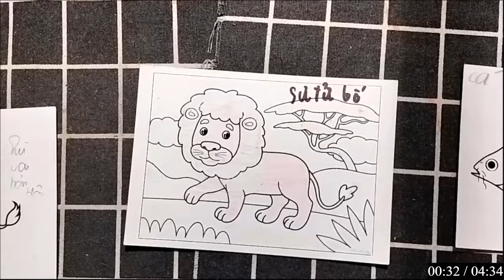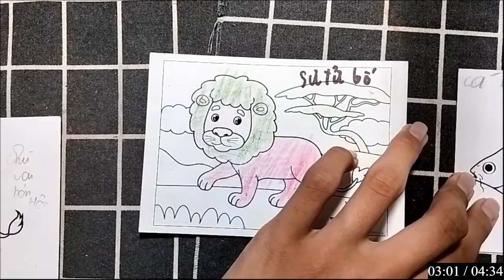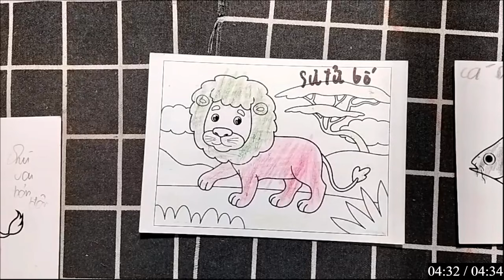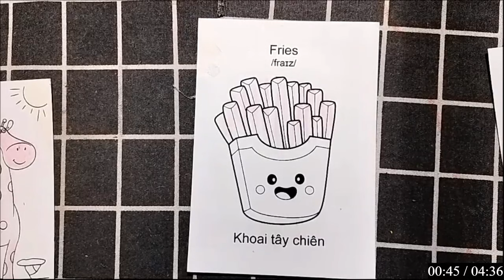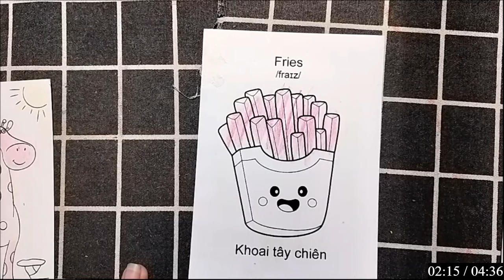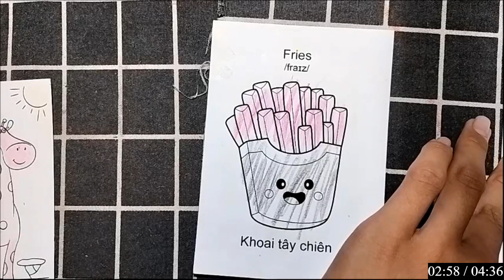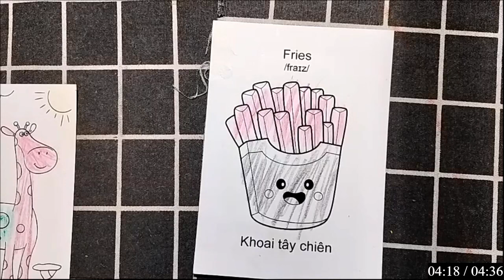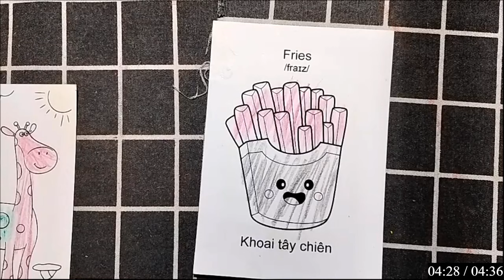RAJ SAWLE | Hướng dẫn vẽ, tô màu bằng giấy đơn giản mà ai cũng có thể làm được: khoai tây chiên